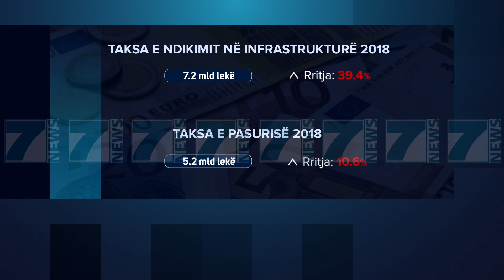TAKSA E INFRASTRUKTURES DHE PASURISE MBUSH ARKAT E BASHKIVE - News, Lajme - Kanali 7